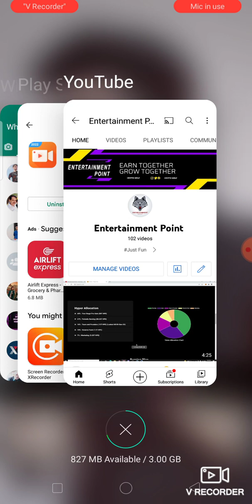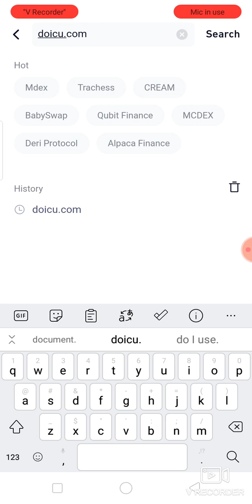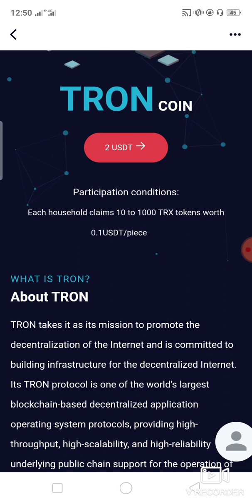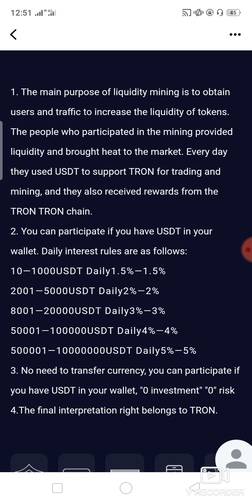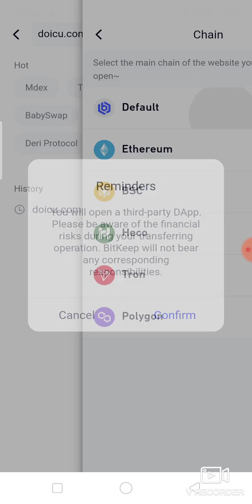New tron789 Mining website here join fast to get 10 to 1000 trx token daily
You can easily earn money by Following my video Refferal
Register to share link Fill in the link in Figure 8
🔹Join the mining contract. Real-time earnings: Minimum account balance is 10 USDT; 10TRX
If you have USDT in your wallet, you can participate. The daily interest rules are as follows:
10—1000USDT 1.5%—1.5% per day
2001—5000USDT daily 2%—2%
5001—20000USDT 3%—3% per day
50001—100000USDT 4%—4%/day
500001—10000000USDT 5%—5% per day
3. No need to transfer currency, you can participate if you have USDT in your wallet, "0 investment" and "0" risk

Invitation Deposit Bonus:
Unlimited Invitation Rewards                                                                                                                                             :::::::::::::::::::::::::::::::::::::::::::::::::::::::::
Contect me